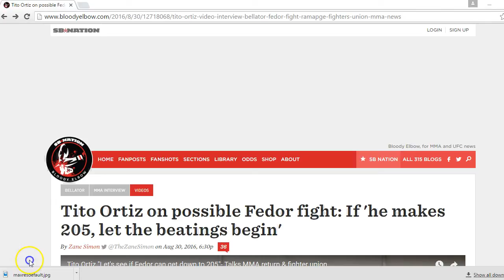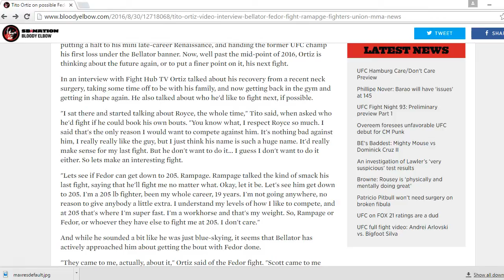Tito Ortiz on Fedor Emelianenko Fight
Tito Ortiz talks about fights with Royce Gracie, Fedor and Rampage Jackson